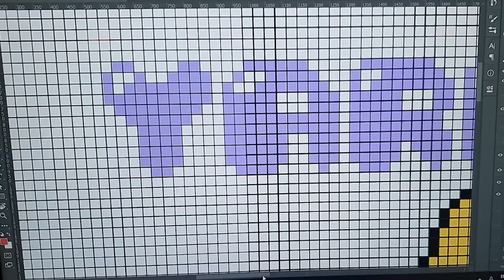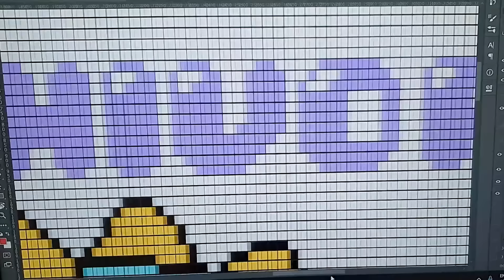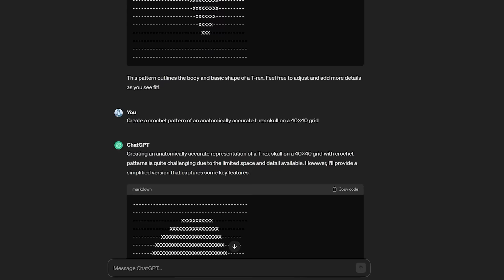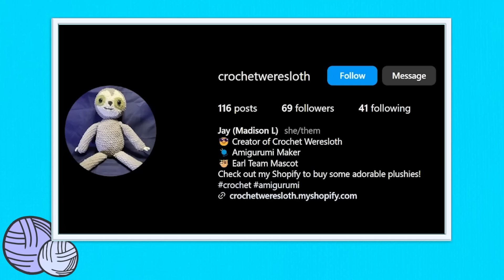This sweater makes my inner child so happy...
Crocheter vs Robo Raptor II: Crochet Harder.

Timestamps:
Intro: 00:00 - 01:54
The Design: 01:54 - 02:18
Let's Get Crocheting: 02:18 - 05:04
Catchin' Up With Roboraptor: 05:04 - 05:38
The Battle Continues: 05:38 - 08:17
And Done: 08:17 - 10:31
The Hook Up: 10:31 - 11:17
Outro: 11:17 - 12:11

The Hook Up:
The Crochet Weresloth

Music & Sound effects:
Sound Effects: